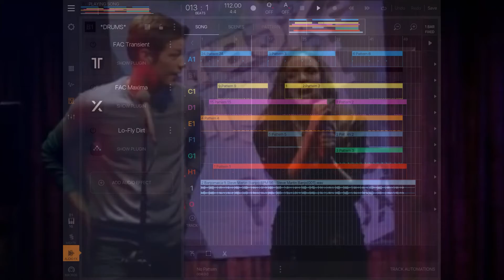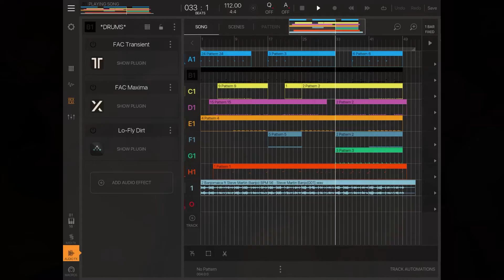Banjomaica (Steve Martin Banjo Sample)(Reggaeton/Dancehall Beat)(Email: )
Sampling the one and only SteveMartin + his banjo. Added some island dancehall reggae reggaeton ish vibes to it.

LOL.

Aiming for my viral Coronavirus video. 😂 Let’s get it!

@msxiisound apps
@FredAntonCorvest apps
Toneboosters apps
@klevgrand apps
@cymatics drum sounds
@audiodamage Continua
@gospelmusicians Pure Synth and Bassalicious sounds
@yonac Galileo 2 Organ